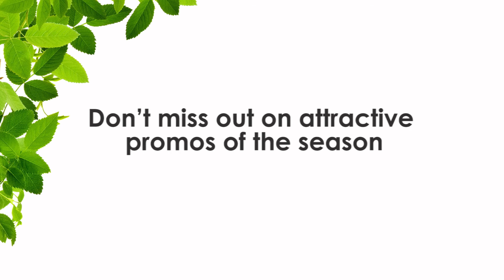lambre India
Much needed realisation of attention and awareness towards oneself .
Let's fight corona by keeping ourself safe at home
Pamper your skin and body .
Stay hygeinic , stay clean , stay stylish with Lambre